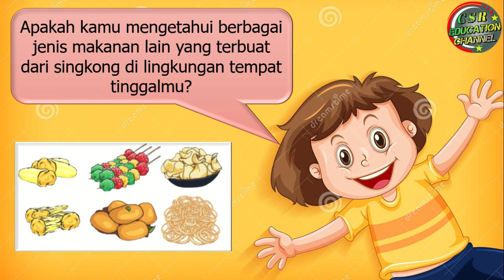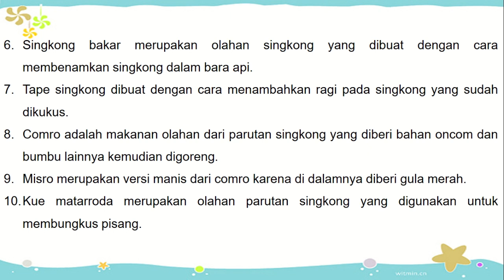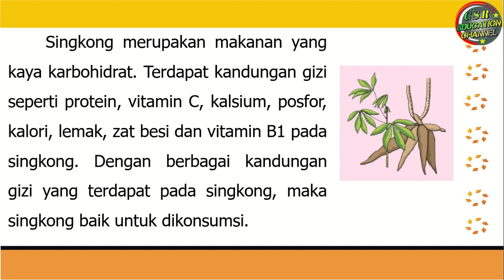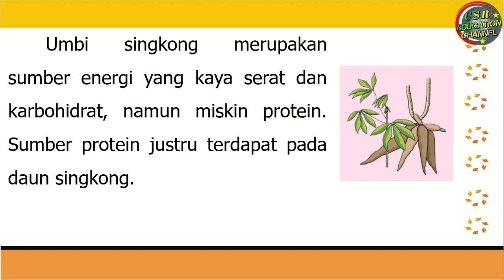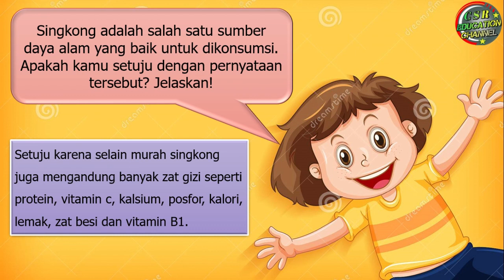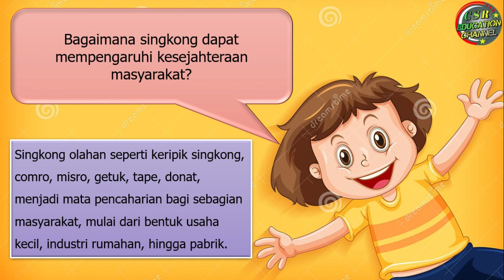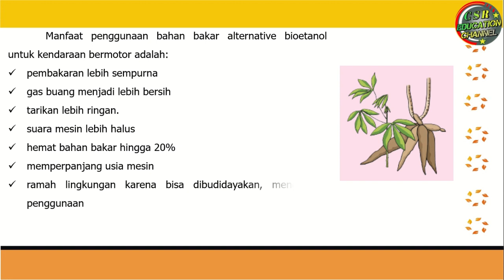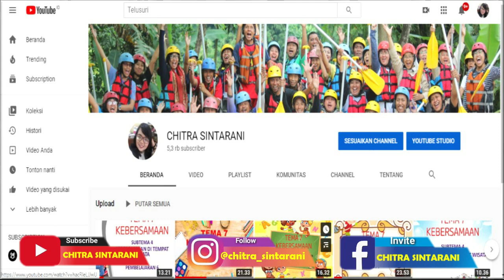Kelas 4 Tematik : Tema 2 Subtema 3 Pembelajaran 5 (Selalu Berhemat Energi)